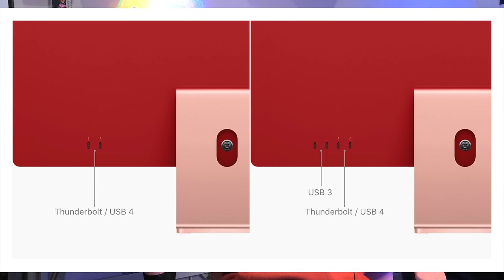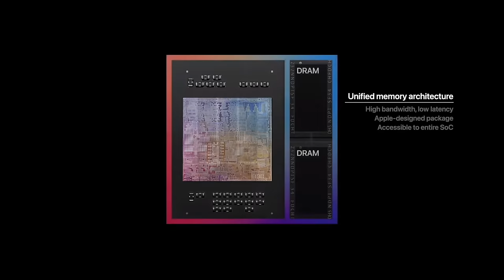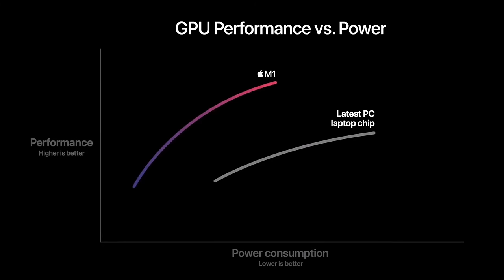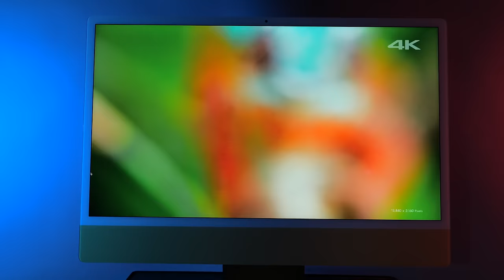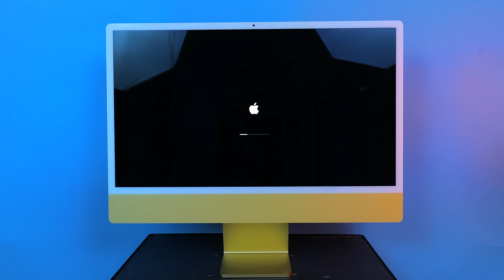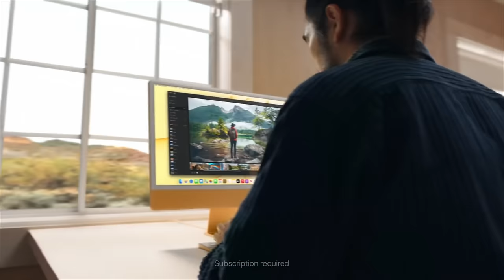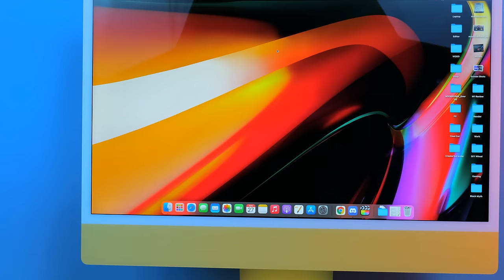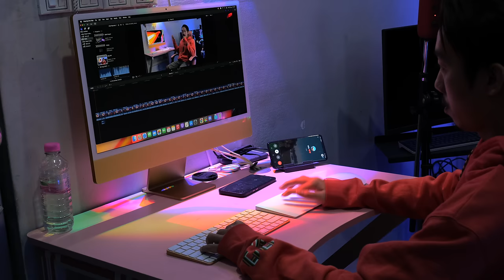iMac M1 លើសពីការគិតរបស់ខ្ញុំ​ | Khmer Review by GMK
មកហើយនេះជាការបង្ហាញ iMac M1 ដែលលើសពីការគិតរបស់ខ្ញុំទៀត!​​ វាមានតម្លៃនៅខ្មែរ 2400$ ជាងសម្រាប់ទំហំ​ 1TB Ram 16GB!

00:00 ការណែនាំ​
05:13 ណែនាំពី​ Chip M1
07:43 ហេតុអ្វីបានជាខ្ញុំទិញវា?
09:23 iMac or Mac Mini M1?
12:42 កំពស់ បណ្តោយ ទម្ងន់
13:19 បើកប្រអប់ - មុខងារទូទៅ​
14:17 Apple មានឈ្មោះត្រឹមតែ Brand ថ្លៃ?
16:01 Speaker / Webcam / Mic